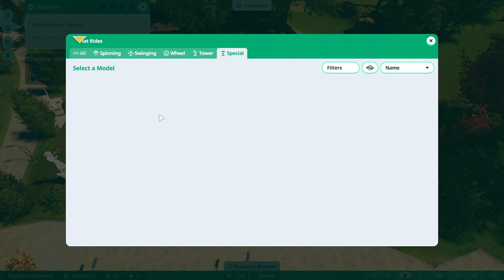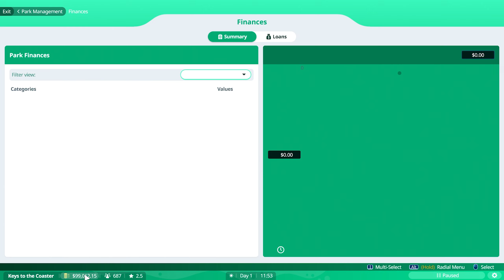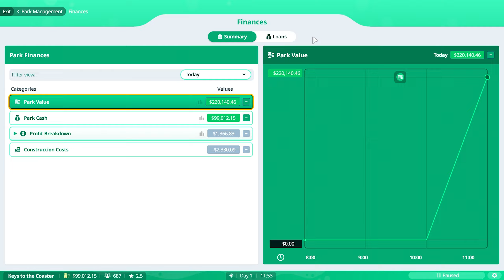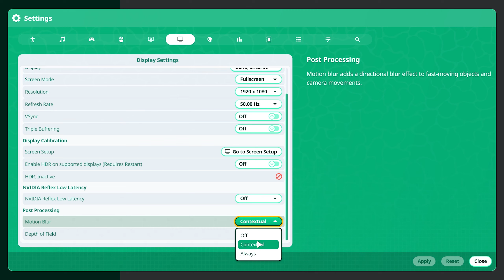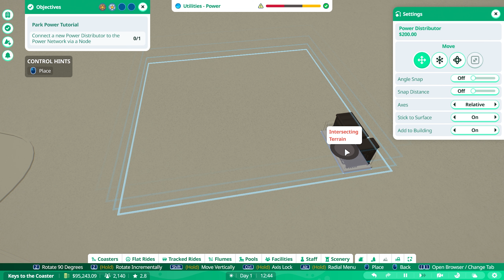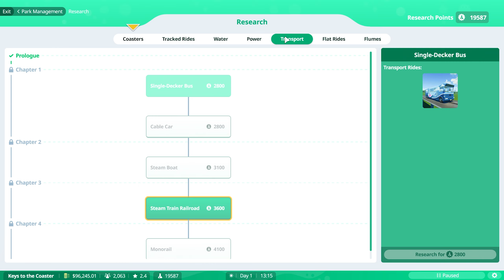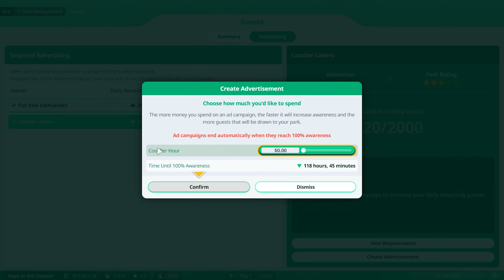First look at Planet Coaster 2 Career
Building Factory is a channel with a main focus on building in games!
Playlists Main Series:
Donations will be used to keep this channel rolling and to get more giveaways
00:01:00 Career Mode
00:01:48 Intro Park
00:02:58 Tutorial controls
00:03:51 Tutorial Ride
00:08:52 Changing path skin
00:09:22 Open ride and price
00:10:53 Looking around the menu
00:11:49 Tutorial guest needs
00:13:21 Turn of HUD
00:13:32 Walk mode
00:13:53 Turn off Blur
00:15:25 Placing Toilet, Benches and trashcans
00:17:22 Placing Scenery
00:18:32 Power system
00:19:55 Mechanic
00:21:28 Staff Buildings
00:24:45 Unlock system
00:25:42 Blueprint coaster
00:27:32 Marketing
00:28:34 Riding a Coaster
00:30:16 Park objectives completed
00:32:17 Outro
AMD Ryzen 9 3900XT 12 CPUs
Gigabyte Geforce RTX 4070 12GB
Memory 32GB Ram
M.2 1GB
2X 500 GB SSD
2T HDD
Motherboard: Asus Prime X370-Pro
Keyboard: Logitech G213
Mouse: 2012 Trust GXT 31
Headset :  Sharkoon skiller
Recorder : OBS
Microfoon : Snowball Blue